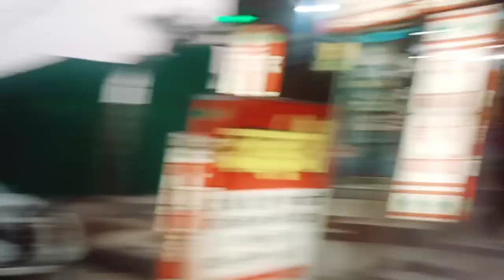नानी को ले गए घुमाने 🤓😍🤓 सड़क पर लेटे व्यक्ति को देखकर लगा बुरा🥺timespendwithnani